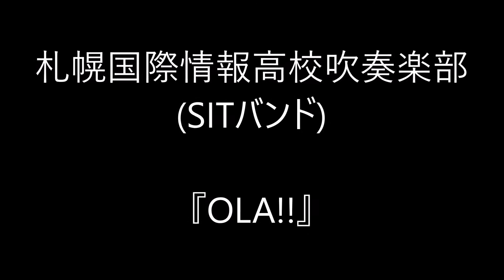『OLA!!』 - 札幌国際情報高校吹奏楽部 (SITバンド) - (ゆず カバー) - 高校生によるシンカワジモトライブ2022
「OLA!!」（オラ!!）は、ゆずの通算42枚目のシングル。2015年4月15日発売。発売元はセーニャ・アンド・カンパニー。
「OLA!!」は、アニメーション映画『クレヨンしんちゃん オラの引越し物語 サボテン大襲撃』主題歌で発売前の3月30日から先行配信された。

札幌国際情報高校吹奏楽部が取り組んでいるのは、歌って、踊って、演奏するダンス＆プレイ、略して「ダンプレ」。
札幌国際情報高校吹奏楽部(SIT Band)については↓を参照。

北海道札幌国際情報高等学校（ほっかいどう さっぽろこくさいじょうほうこうとうがっこう、Hokkaido Sapporo Intercultural and Technological High School）は、北海道札幌市北区にある公立（道立）の高等学校。全日制普通科の他に、国際文化科、理数工学科、グローバルビジネス科の三つの学科を併設する。